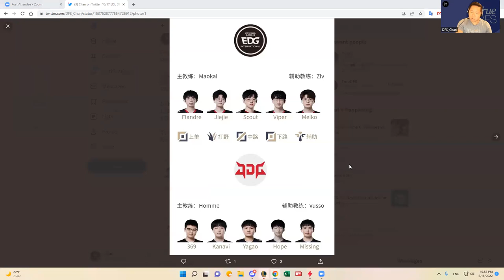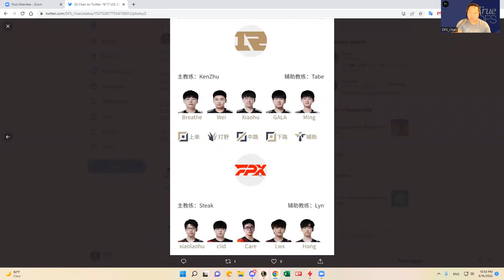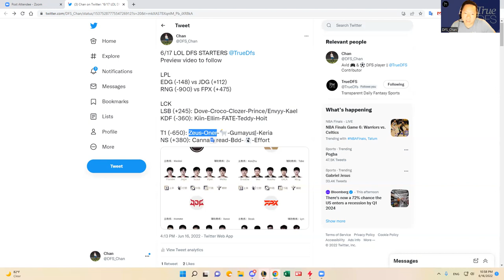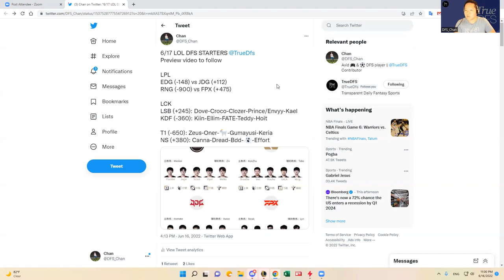6/17 LOL LPL/LCK DFS SLATE PREVIEW & PREDICTIONS